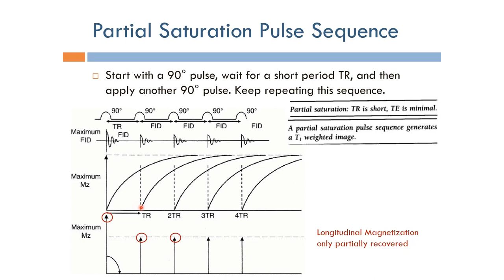Short Topics in Magnetic Resonance Imaging: Partial Saturation Pulse Sequence (Arabic Narration)